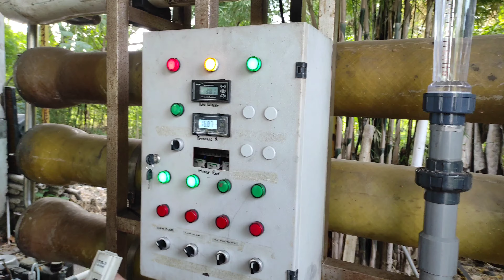gudang pengisian pam air sistem RO air siap minum layanan 24 jam sejabodetabek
pam air sistem RO air siap minum layanan 24 jam sejabodetabek